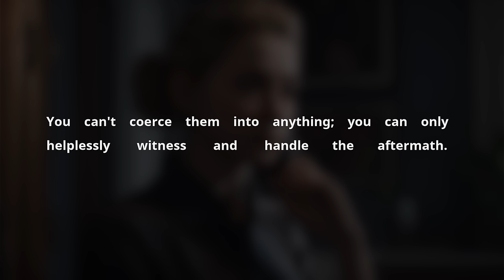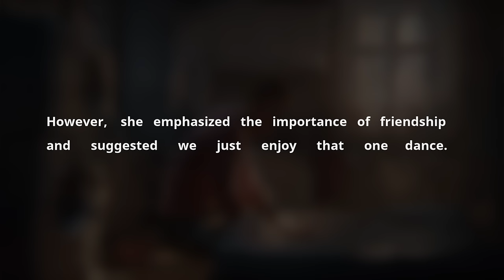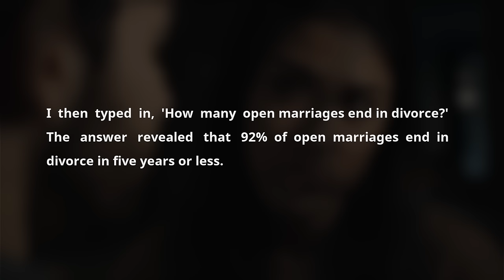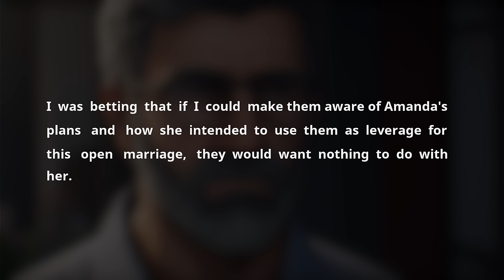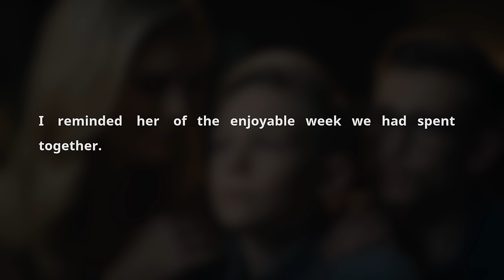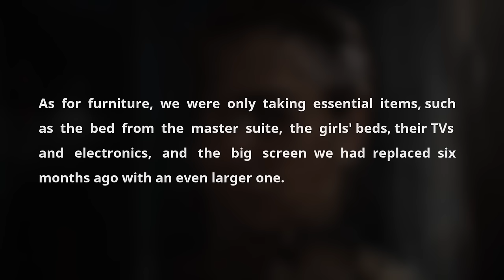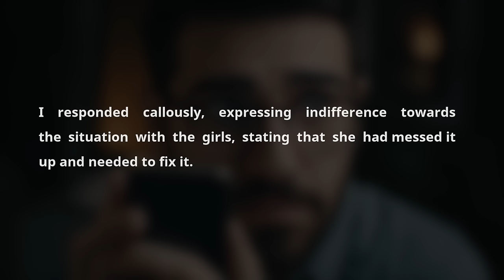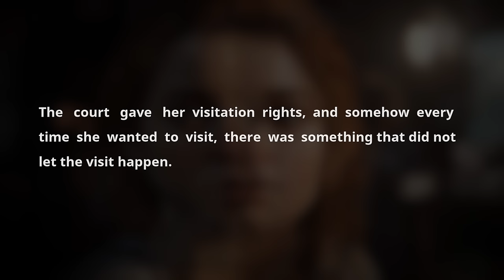Wife Suggested Open Marriage To Cover Her Affair. Husband Caught Her Cheating. Sad Audio Story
Husband Caught Wife Opening Their Marriage Without Permit. He Exposed Her Affair & Ghosted Her. Sad Audio Story

In a story that resonates deeply with themes of love, betrayal, and the search for understanding, a husband shares his emotional journey through his wife's desire to explore relationships outside their marriage, stirring a whirlwind of emotions and leading to an inevitable clash of ideals. This narrative, rich in the complexities of human relationships, is a compelling tale perfect for those drawn to the heart-wrenching tales found in cheating spouses' Reddit YouTube videos, Reddit relationships discussions, and sad audio stories that explore the depths of marital discord and infidelity.

The saga begins with the husband's recount of his wife, Amanda's, proposal to open up their marriage, a suggestion that throws their 19-year-old stable relationship into turmoil. Despite their regular, intimate moments and a life filled with joy brought on by their two daughters, Amanda's push for novelty introduces an element of dissatisfaction. The story unfolds with a vivid depiction of a couple's struggle to reconcile differing desires, a common theme in wife cheated after marriage stories that captivate audiences on platforms dedicated to cheater revenge and cheating scandals, such as YouTube Reddit channels and Reddit podcast episodes.

As the husband grapples with his wife's unanticipated desires, he finds himself in a web of emotional and moral dilemmas, echoing the turbulent journeys many have shared in Reddit cheating stories and Reddit relationships stories. The narrative progresses through the stages of confrontation, disbelief, and the quest for resolution, painting a picture that many who have experienced or witnessed infidelity can relate to. The story is a stark reminder of the complexities of love and commitment, making it a perfect fit for a podcast or an audio cheating podcast, where the nuances of voice can add depth to the already charged atmosphere of the tale.

The climax of the story, marked by the husband's realization of his wife's affair and the subsequent move towards divorce, touches on themes of revenge, divorce, and the painful decision to leave behind a life once cherished. This dramatic turn of events is a gripping addition to the genre of relationships and cheating scandals, resonating with content that explores the raw emotions of being caught cheating or catching a cheater. The narrative adeptly captures the essence of wife caught cheating and husband caught cheating scenarios, making it an intriguing subject for discussions about cheaters caught and the fallout of such revelations.

In this intricate web of relationships, loyalty, and personal growth, the husband's story is a poignant exploration of the challenges faced when confronted with the reality of a cheating wife. It delves into the heartache of divorce, the struggle for alimony, and the quest for revenge, themes that are all too familiar in discussions about divorcing a wife and the aftermath of affairs. This story, with its deep exploration of marital strife and the quest for understanding, is a compelling narrative for anyone fascinated by the dynamics of cheating spouses, making it an ideal topic for an audio podcast or a YouTube Reddit segment dedicated to uncovering the layers behind the facade of perfect relationships.

Timestaps:

0:00 Greetings

00:06 - Story 1